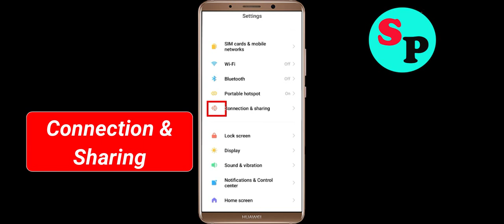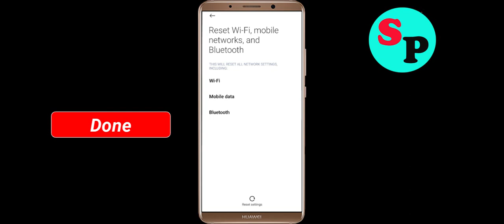Fix Galaxy Invaders App Network & No Internet Connection Error Problem in Android Smartphone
Hello, Todays in this video section, i will show you How To Fix Galaxy Invaders App Network Connection Error Android Smartphone - Galaxy Invaders App Galaxy Invadersnet Connection. If you are facing same problem in your android phone then it will help you to get rid of this problem. Just follow tutorial to solve this issue. Just follow the basic steps to solve this issue. If you are facing same issue in your android mobile then follow the simple steps to fix this issue.

1).Restart your phone.
2).Disconnect and reconnect Wi-Fi or change to another Wi-Fi.
3).Check for Data Packet Loss
4).Force close Galaxy Invaders and clear cache.
5).Update Galaxy Invaders and Operating System.
6).Reinstall Galaxy Invaders

How to fix Galaxy Invaders App Network Connection Error Android Fix issue
Easy fix Galaxy Invaders App Network Connection Error Android
Fix Network connection solution in Galaxy Invaders App In Android Fixed
Galaxy Invaders Not working and not open issue
Network and Galaxy Invaders Internet connection problem in Galaxy Invaders App
Fix No Galaxy Invadersnet Connection Problem solved issue fixed..
How To Solve / Fix Galaxy Invaders App Network & Galaxy Invadersnet Connection Error in Android & Ios
Fix Galaxy Invaders App Network Connection Error Android

How To Fix Galaxy Invaders network issue in Android Mobile Phone...